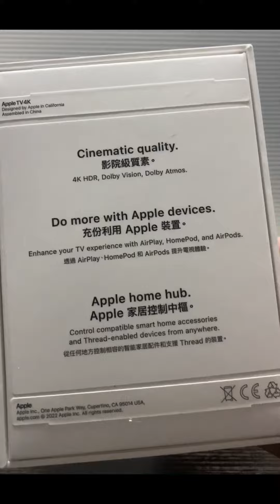Unboxing my Apple Tv 4k 128gb 3rd generation…apple